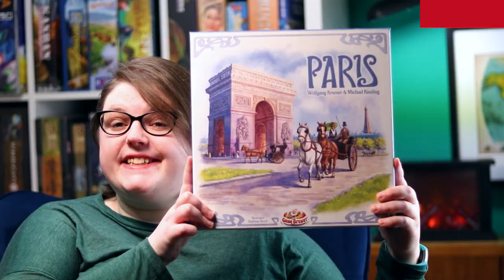Paris Kickstarter Preview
About This Video: In this video Board Game Inquisition shares with you a preview of the board game Paris from publisher Game Brewer and designers Michael Kiesling and Wolfgang Kramer. We discuss the topic of the game, the mechanics it uses, what the game is like on the table, how it looks and feels and of course it's pros and cons. In summary this is a very interesting and interactive euro game.

Photo by Trinity Treft on Unsplash